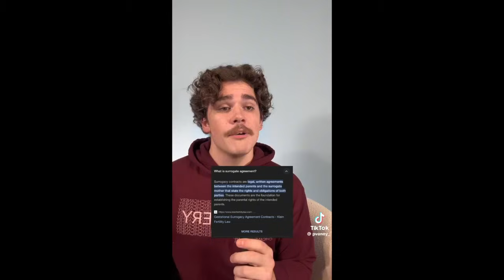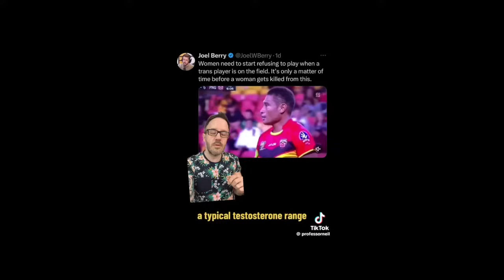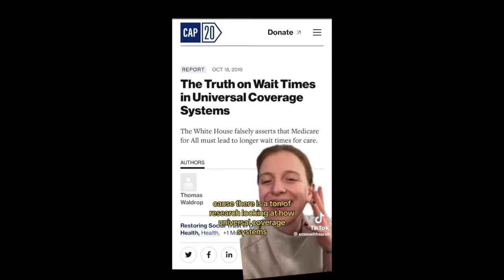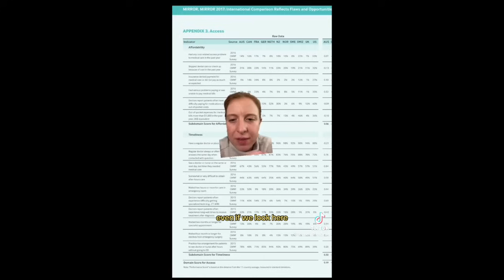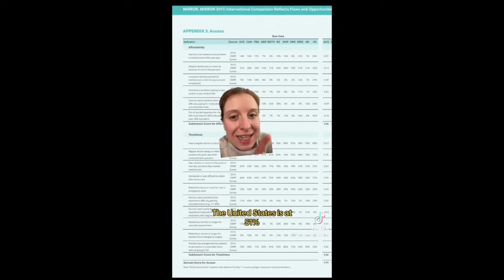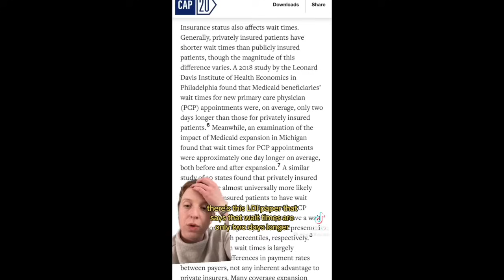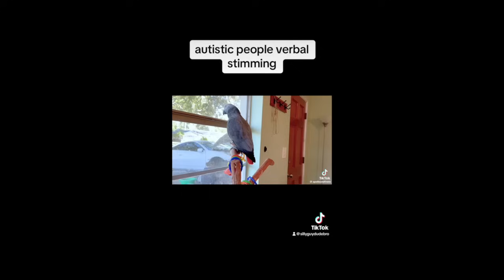leftist tiktoks that get paid a minimum wage